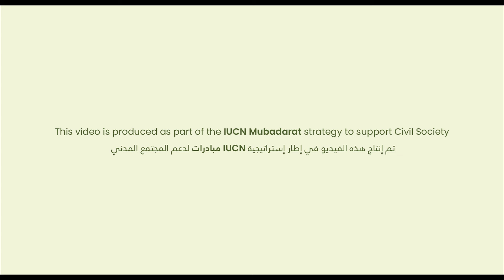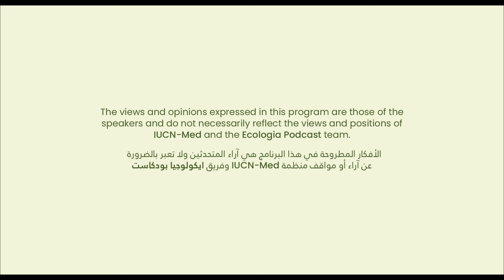إيكولوجيا 54: مبادرات | أحمد غديرة | حماية الطبيعة في تونس, الالتزام الأزرق | IUCN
• ما هي الأهمية الإستراتيجية للعمل الجمعياتي في الحفاظ على المنظومات البحرية الطبيعية؟
• وكيف يمكن أن تكون الجمعيات المحلية نموذجاً يُحتذى به في مجالات الحفاظ على البيئة البحرية في تونس وشمال إفريقيا؟
في الحلقة الرابعة والخمسين من "إيكولوجيا بودكاست"، نرحب بالصديق "أحمد غديرة"  للحديث عن التجربة المتميزة لجمعية "أزرقنا الكبير".
سنستعرض دور هذا الفريق في حماية النظم البيئية البحرية في خليج المنستير و في تعزيز الوعي البيئي المجتمعي. سنتحدث عن المبادرات المبتكرة التي تقوم بها الجمعية كمراقبة التنوع البيولوجي البحري والتثقيف البيئي.
كما سنتناول كيفية تفعيل دور المجتمع المدني كخبير مؤهل في المجالات البحرية، بالإضافة إلى مناقشة  دور الشراكات والتعاون بين الجمعيات المحلية والإقليمية لتحقيق تأثير أكبر في مجال حماية البيئة المتوسطية.

للتذكير، تأتي هذه الحلقة ضمن سلسلة تهتم بالمجتمع المدني البيئي في شمال إفريقيا ، بدعم من برنامج "مبادرات" عن الإتحاد الدولي لصون الطبيعة IUCN
يمكنكم الإستماع لهاته الحلقة أيضاً على:
Apple Podcasts و Spotify.

• What is the strategic importance of civil society work in preserving natural marine ecosystems?
• How can local associations serve as role models in marine environmental conservation in Tunisia and North Africa?

In the 54th episode of "Ecologia Podcast," we welcome our friend "Ahmed Ghedira" to talk about the outstanding experience of the association "Notre Grand Bleu."

We will explore the role of this team in protecting marine ecosystems in the Gulf of Monastir and in raising community environmental awareness. We will discuss the innovative initiatives undertaken by the association, such as monitoring marine biodiversity and environmental education.
We will also address how to activate the role of civil society as a qualified expert in marine fields, in addition we will highlight the role of partnerships and cooperation between local and regional associations to achieve a greater impact in Mediterranean environmental protection.

As a reminder, this episode is part of a series focusing on the environmental civil society in North Africa, supported by the "Mubadarat" program led by the International Union for Conservation of Nature (IUCN).

You can also listen to this episode on Apple Podcasts and Spotify.